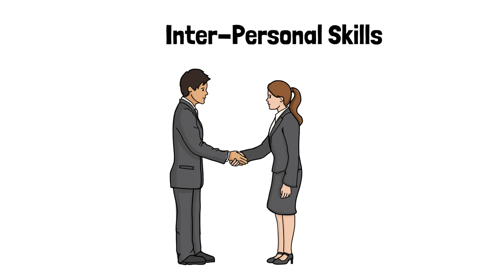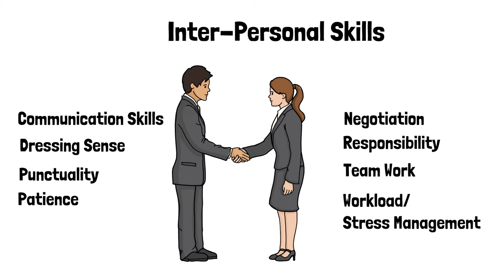What is OJT? | On Job Training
OJT kya hai?